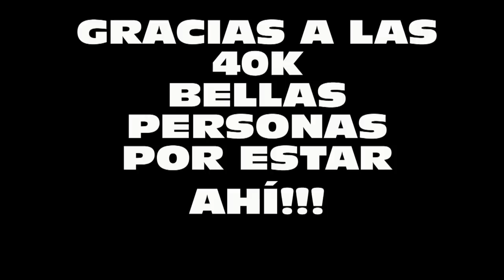CREMA ANTI-ARRUGAS DE DÍA CON PROTECCIÓN SOLAR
Crema de día con protección solar. Con 3 ingredientes básicos tendrás una crema maravillosa para usar durante el día sin miedo a las manchas solares.
INGREDIENTES:
- Manteca de karité
- Manteca de karité (500gr)
- Aceite de almendras dulces ( no lo añadas si eres alergic@ a los frutos secos)
- Aceite de coco virgen extra
- Aceite esencial de lavanda (opcional)
- gel de aloe o sábila puro (opcional)
- vitamina E (opcional)
ENLACE PARA COMPRAR CUCHARAS MEDIDORAS
ENLACE PARA COMPRAR EL BATIDOR

AUN NO ERES MI AMIGA EN INSTAGRAM?